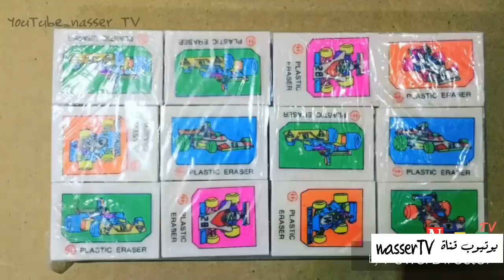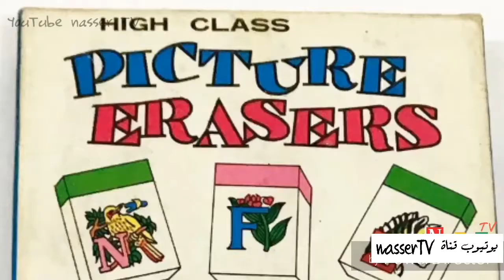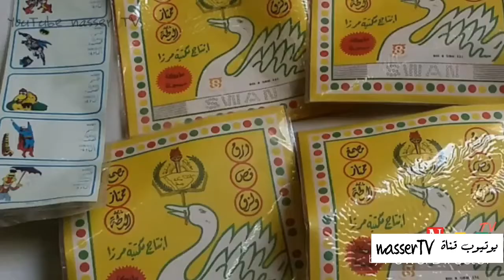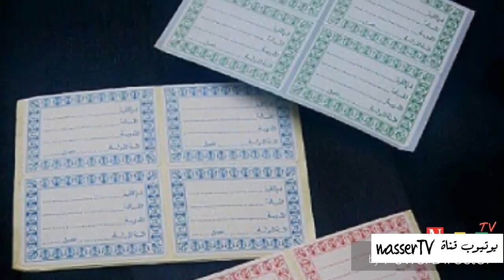بمناسبة العودة للمدارس | مدرستي الحلوة في قلبي 💼📚